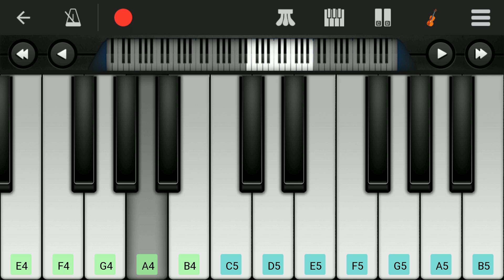Sye Bgm Piano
Theme music of Sye movie directed by Rajamouli and composed by Keeravani